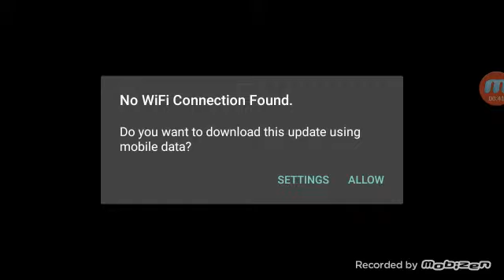Simsons tap out